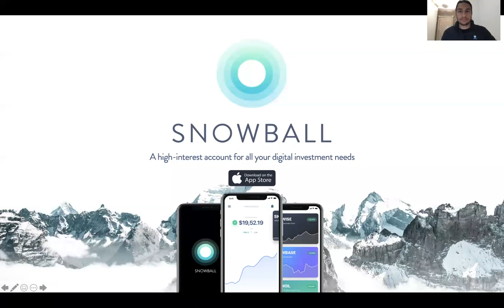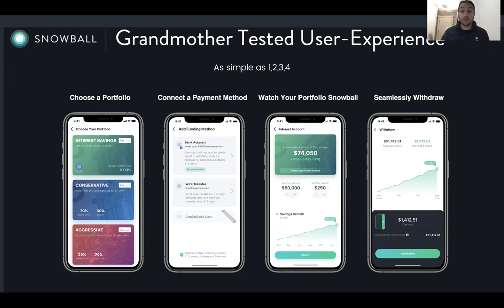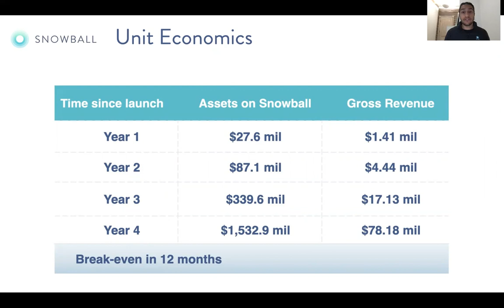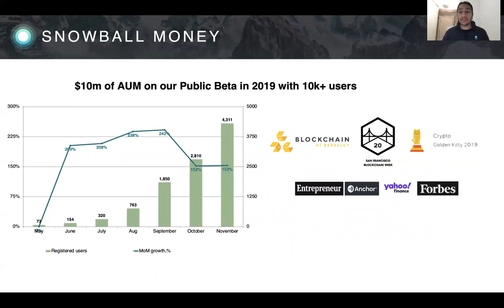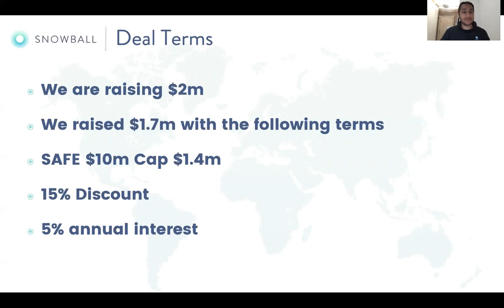Snowball Money | UC Berkeley Blockchain Xcelerator 2020 Demo Day - October 1, 2020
The first mobile platform for extremely simple and efficient yield farming